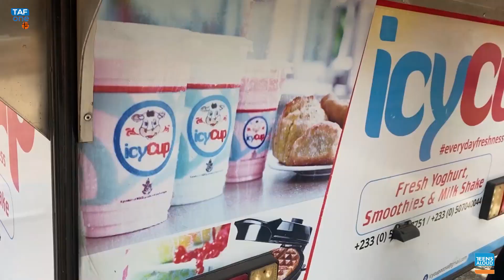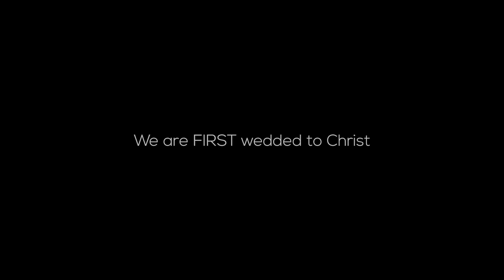Jesus is my valentine 😁❤️....... VALENTINE WAHALA😪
Valentine plans spoilt *A MUST WATCH